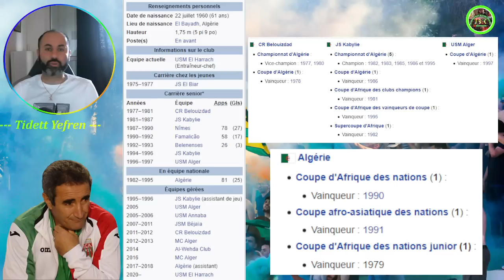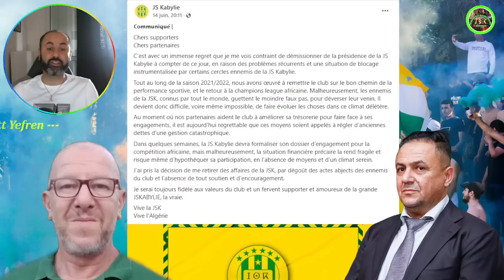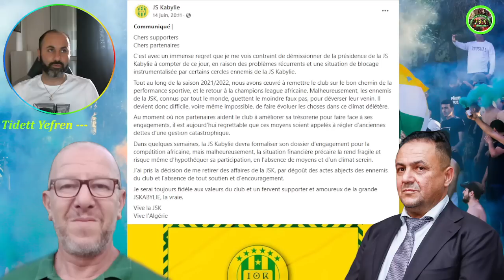JSK# Djamel MENAD Nouveau DTS JSK Info Ou Intox // Démission Yarichène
🔰 Palmarès de Djamel MENAD
🔰 Pages Clan d' ALGER
🔰 Endettement du club
🔰 Skudh Mazel Tarwa Lahlal Ur Ineggar Lassa